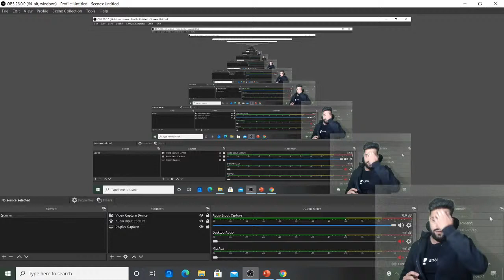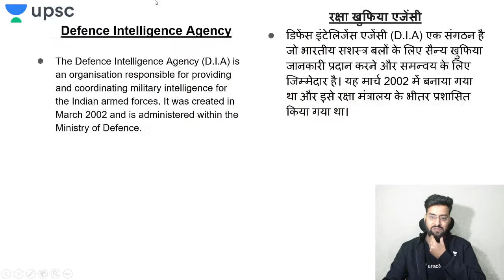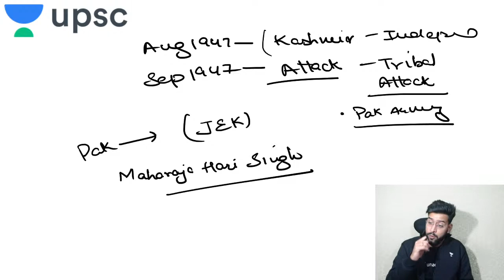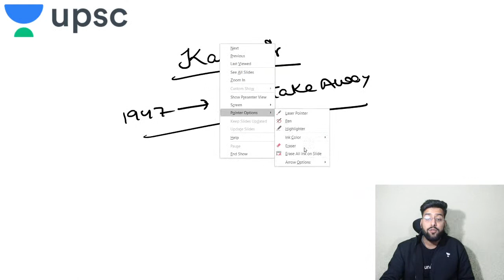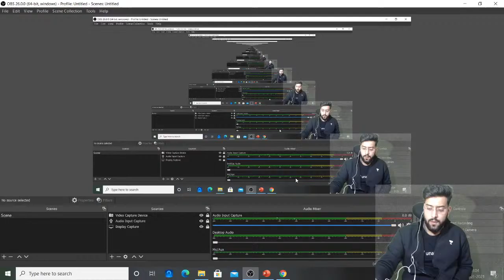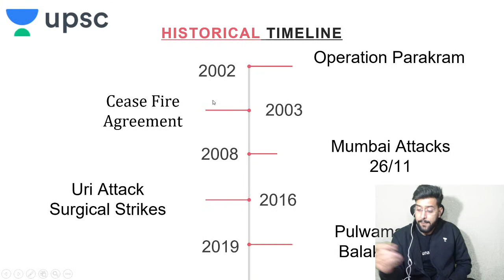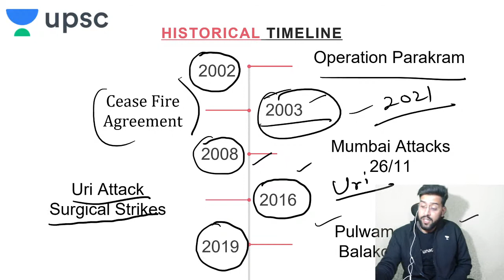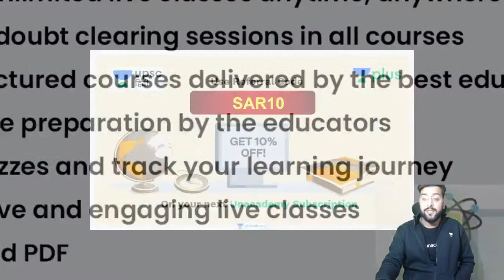UPSC CSE | Full Internal Security (Part 3) by Shubham Sardhalia Sir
Shubham Sardhalia and other top educators are teaching live on Unacademy.

1. Learn from your favorite teacher
2. One Subscription, Unlimited Access
3. Learn from your favorite teacher
4. Real time interaction with teacher
5. You can ask doubts in live class
6. Limited students
7. Download the videos & watch offline

=== Live Classes Schedule (Mon-Fri) from 26th November ===

✿ UPSC CSE 2021-22 Morning Sessions
07:00 AM - Social Issues by Shubham Sir
10:30 AM - भारतीय कला एवं संस्कृति by Diwakar Sir
02:00 PM - Geography by Upendra Anmol Sir

✿ UPSC Udaan 2021 | All Playlists (Monday to Friday)
11:00 AM - Science and Technology by RP Sir
12:00 PM - Indian Polity by Atma Prakash Singh Sir
02:00 PM - Economics by Shubh Namdev Sir
03:00 PM - आधुनिक भारत का  इतिहास (Modern History of India) by KP Singh
05:00 PM - Indian Polity by Dr. Manjesh Sir
06:00 PM - Geography by Diwakar Sir
07:00 PM - Economics by Kumar Mayank Sir
08:00 PM - भारत का प्राचीन इतिहास (Ancient History of india) by Sanjay Sir
09:00 PM - Internal security by Shubham sir